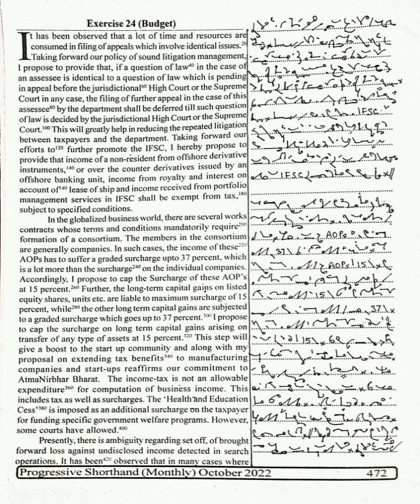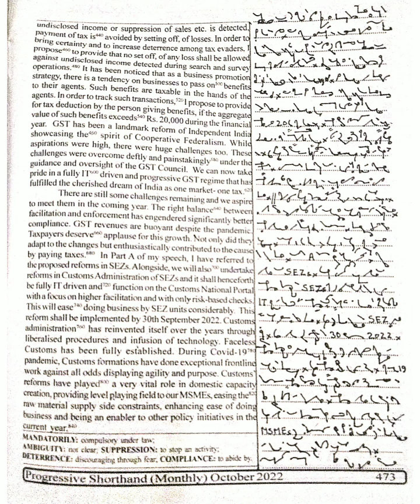Exercise #24| October 2022 | English Steno / Progressive Shorthand Dictation 100 wpm